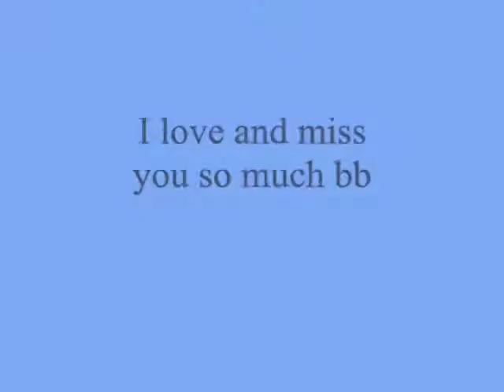I love and miss you so much bb ,